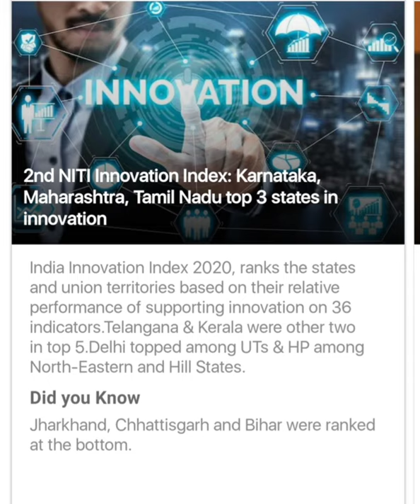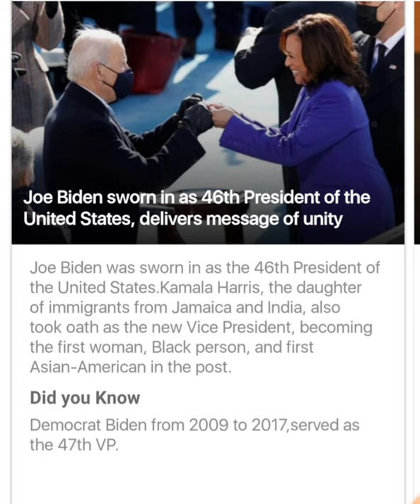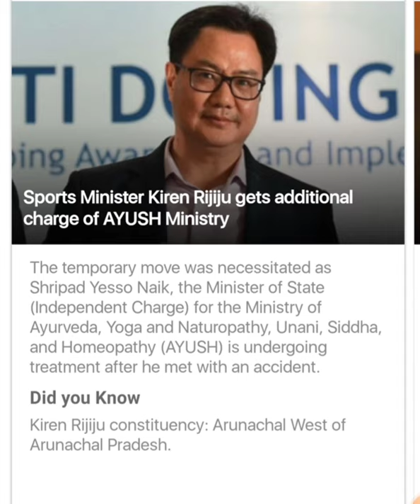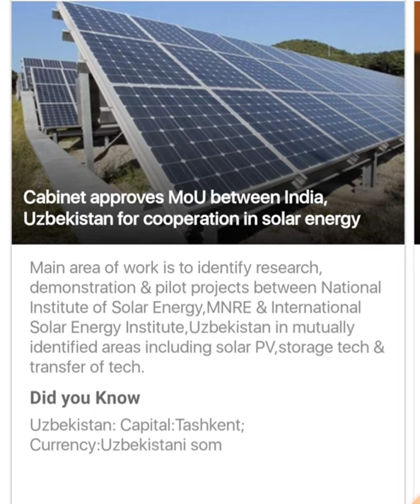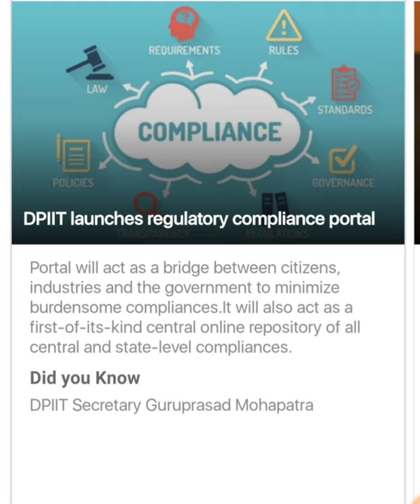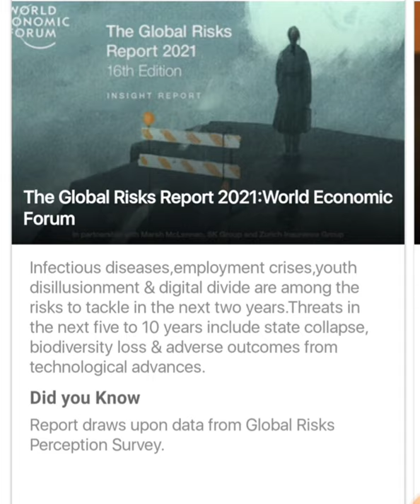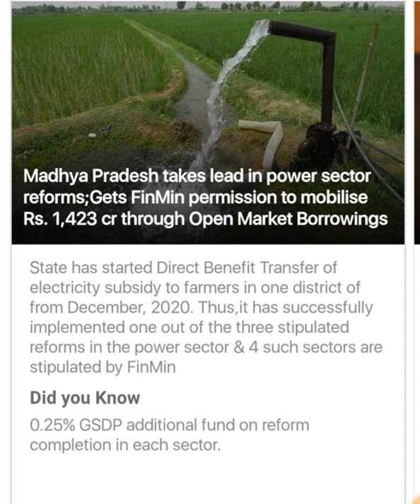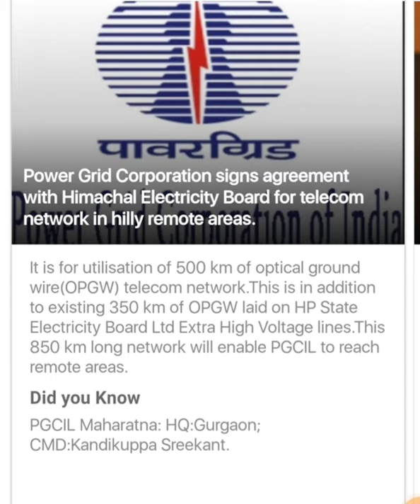CURRENT AFFAIRS 22/01/2021